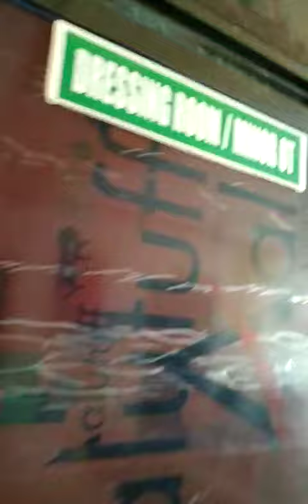How to make aluminium partition ❤️👌👍|| एल्यूमीनियम का पार्टिशन कैसे बनाए || Shiv Aluminium And Glass